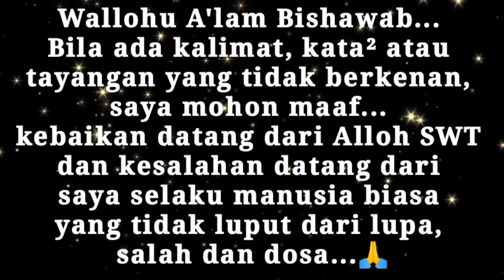"PROSESI AKAD NIKAH AMANDA ~ ANGGA" (070724)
Selamat ya Amanda & Angga
Barokallohu laka wa baroka 'alaika wa jama'a bainakuma fii khoirin Aamiin